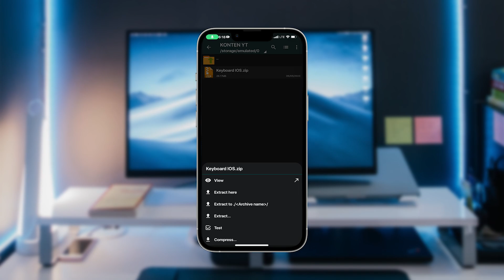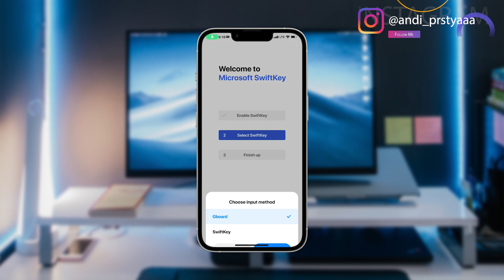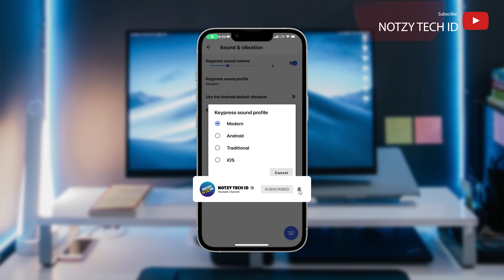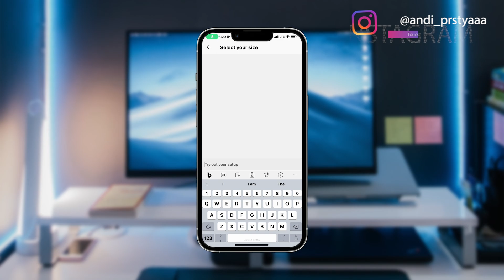Cara Merubah Keyboard Android Jadi Seperti Iphone! | FULL EMOJI IOS!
Hello guys, pada video kali ini gw akan membagikan tutorial cara merubah keyboard android jadi seperti iphone ataupun ios, jadi buat kalian yang mau tutorialnya simak video nya sampai selesai ya guys! jangan lupa dukung terus channel gw dengan cara like, comment & subscribe!

!!!NOTE!!!